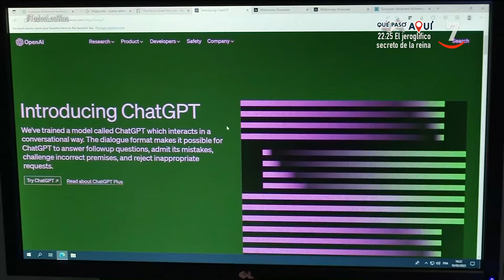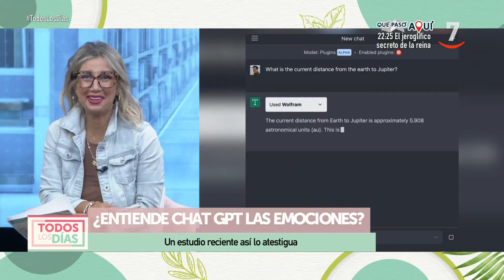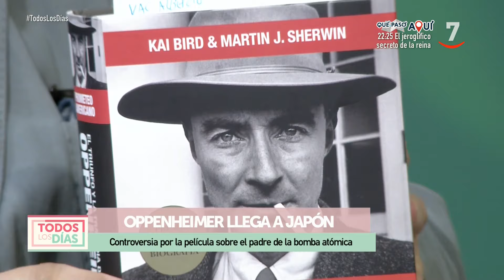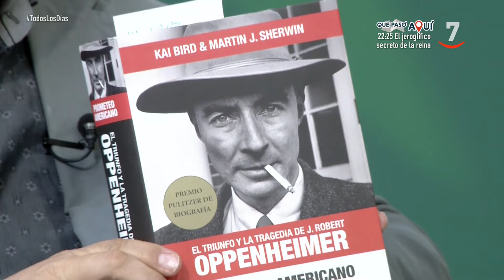El cuarto de las maravillas: Taylor Swift y Emiliy Dickinson son familia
Sección de David Felipe Arranz para ElProgramaDeCristina

-- Un estudio señala que ChatGPT responde como si entendiese las emociones o pensamientos de su interlocutor.

Un equipo de científicos ha tratado de comprobar si los grandes modelos de lenguaje (LLM, por sus siglas inglesas) como ChatGPT son capaces de captar estos matices. El resultado de la investigación, que se publica hoy en la revista Nature Human Behaviour, es que estos modelos obtienen resultados iguales o mejores que las personas cuando se les plantea preguntas que implican ponerse en la mente del interlocutor.

-- La oscarizada película Oppenheimer llega a las salas japonesas rodeada de polémica

Ocho meses después de su estreno, 'Oppenheimer' se ha estrenado en Japón gracias al empeño de la distribuidora independiente Bitters End, a pesar de la polémica generada por el tratamiento en la película del padre de la bomba atómica y sobre los propios bombardeos de Hiroshima y Nagasaki, en los que el científico fue responsable de unos 250.000 fallecimientos de civiles japoneses bien por muerte instantánea o en días posteriores a causa de la radiación. Debido a la sensibilidad del pueblo nipón ante este terrible suceso acaecido en 1945, no es de extrañar que para este polémico estreno el país del sol naciente haya optado por un póster de 'Oppenheimer' en el que Murphy aparece retratado como un auténtico villano. Pero, sin duda, lo más impactante del estreno de 'Oppenheimer' en las salas de cine de Japón tiene que ver con una advertencia inédita al comienzo de la película en la que los exhibidores japoneses muestran una cláusula de exención de responsabilidad, bajo la advertencia de "imágenes y diálogos que implican o aluden a explosiones atómicas que pueden resultar perturbadoras, solicitando la comprensión de la naturaleza del filme".

-- Taylor Swift y Emiliy Dickinson son familia

Taylor Swift, reconocida cantante de éxitos como “Cruel Summer”, ha sido recientemente vinculada genealógicamente con la icónica poetisa estadounidense del siglo XIX, Emily Dickinson. Según una revelación exclusiva otorgada al medio Today el pasado 4 de marzo, la empresa de genealogía Ancestry determinó que ambas figuras son primas sextas, tres veces parientes, compartiendo ancestros en la América colonial. Este descubrimiento añade una sorprendente conexión literaria a la ya destacada trayectoria musical y artística de Swift.